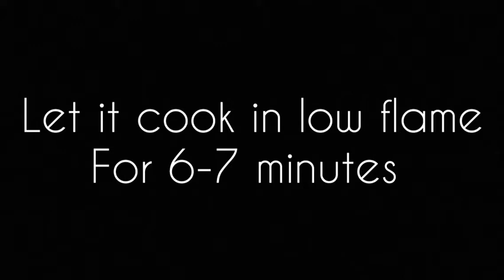SIMPLE MUTTON BIRIYANI FOR BEGGINERS |MUTTON BIRIYANI WITH BIRIYANI MASALA|MUTTON BIRIYANI RECIPE.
Today's recipe is Easy and simple mutton biriyani for begginers with biriyani masala.

It is the basic type of mutton biriyani variety .

INGREDIENTS:

STEP-1

MARINATION:

Mutton-600g
Ginger garlic paste-2tbsp
Turmeric powder-1/2tsp
Curd-1cup
Chilli powder 1tsp
Biriyani masala-3tbsp
Coriander-1cup
Mint leaves-1cup
Salt-1tbsp
Lemon-1

STEP-2

MAKING MUTTON GRAVY:

Oil-5tbsp
Spices(cardamon-5,cloves-5,cinnamon)
Onion-5
Salt-1/2tsp
Green chilli-3

STEP-3

COOKING RICE:

Water-2.5litre
Funnel seeds-1tsp
Spices(cardamon-5,cloves-5,cinnamon)
Basmadhi rice-700g
Salt-2tbsp